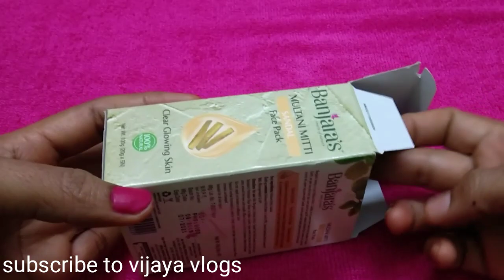How To Do Multani Mitti Facepack | Instant Glow Fairness |Skin Tightening Solution|Reduce Oil Pores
Copyright - all the contents of this channel is made by channel owner (vijaya ) do not use or copy any content without permission

support me

For our daily updates
Thanking u to visit our YouTube Channel